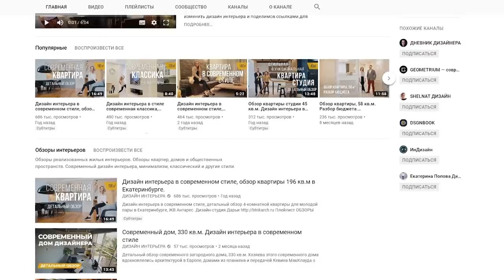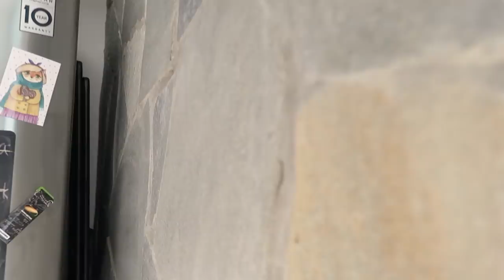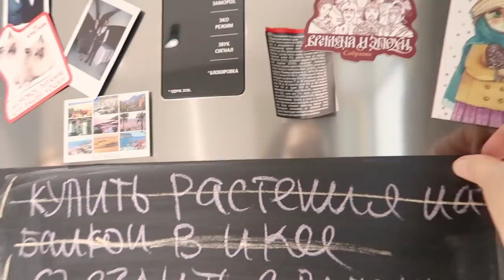Дизайн интерьера кухни и балкона. Обзор СЕРОЙ МИНИМАЛИСТИЧНОЙ кухни. ROOM TOUR 85. Ольга Качанова.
Рада видеть вас на своем канале!
Тут вы найдете крутые румтуры и увидите какживутдругие.
Полезные лайфхаки, ошибки и находки в ремонте, идеи для декорирования и дизайна, образ жизни - все в моих видео!
А еще я часто снимаю влоги в стиле lifestyle.

Будет интересно!